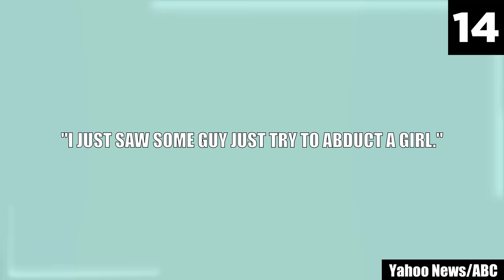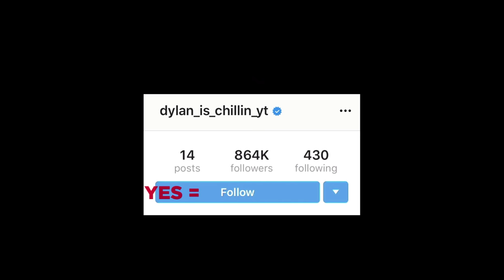15 Scary Videos That’ll Shiver Your Timbers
Watch these scary videos alone if you dare. If you're wondering why; well, because deep down, we all love experiencing spine-chilling fear, exciting thrills, and ruinous chills all rolled into one breathtaking odyssey of emotions — while being within the bounds of safety.

To deliver just that, I'm here with a list of 15 scary videos that'll shiver your timbers. For this list, I have hand-picked and analyzed the best of creepy videos that genuinely bring about surreal, frightening, and shivery chills! This collection of scary videos will simply be different — you'll know what I mean by that from the very first moment of watching these hair-raising videos.

Granted that the internet's enormous catalog of weird and scary videos is always good to cater to your spooky cravings, as it provides every type of paranormal rabbit hole to dive deep into. But what this collection of scary videos brings can be trusted to freak you out of your wits the worst. These frightening videos will get your pulse pounding and send nasty chills right down your spine — and there's nothing you can do to escape their malevolence.

The entries in this list deal with creepy videos that are more than just creepy videos; they go way past the typical scary stories or jumpscare clips that only have an element of surprise to offer. This list of scary videos will send waves down your spine with an ominous kind of horror that may very well seal the doom of your psyche. The chilling frights that you will experience watching this scary comp will push you into circumstances beyond your control — by chipping at you piece by piece, transforming things into a living nightmare. You'll know unsettling chills have crept under your skin when the physical space around you no longer feels safe. That's nothing but a faint elucidation of what this list of top 15 scary videos are going to put you through.

You won't be sleeping in the dark anytime soon. Mark my words. These creepy videos will take away your sleep, sanity, and all peace of mind you've ever known. Because each entry in this list displays events that someone, somewhere, experienced in person. So, if you're easily scared, I recommend that you steer clear of this haunted list. But if you like ruining your sleep, be my guest and dive right in!

Source:
15.
Misty Schlake
14.
Yahoo News
ABC News
13.
throatsingking/TikTok
wlf.louisiana.gov
11.
Malady17/Reddit
10.
southernhaunts/TikTok
6.
4.

Entry Timestamps:
0:00 Intro
0:20 Number 15
1:41 Number 14
2:29 Number 13
3:27 Number 12
4:25 Number 11
5:16 Number 10
7:07 Number 9
8:15 Number 8
9:16 Number 7
11:24 Number 6
12:21 Number 5
13:48 Number 4
15:02 Number 3
16:34 Number 2
18:05 Number 1